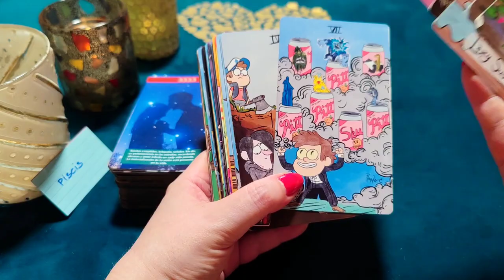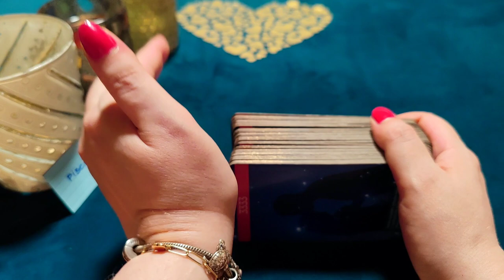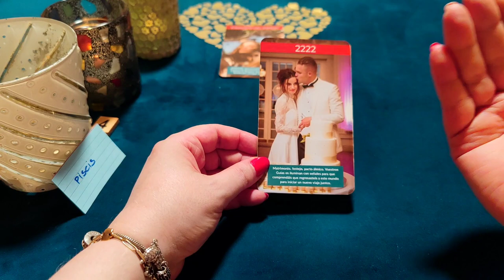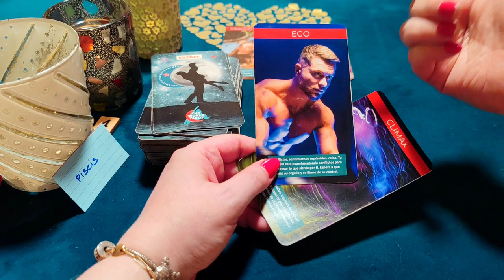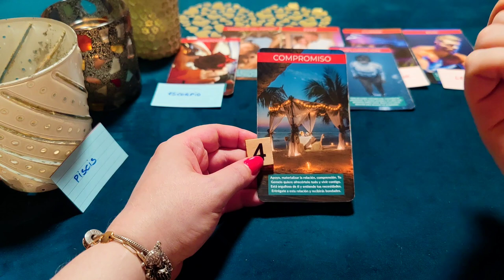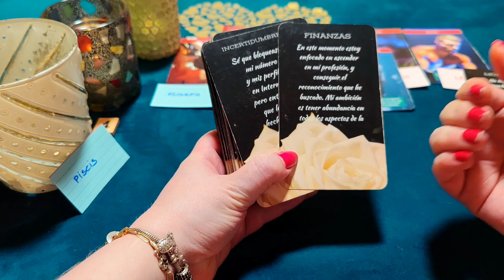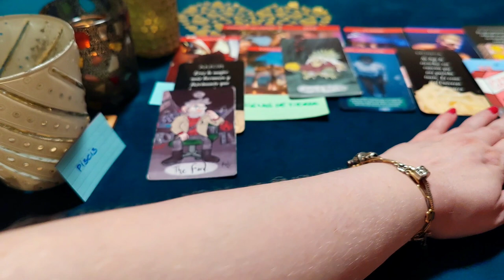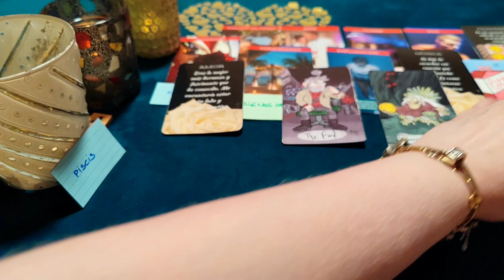PISCIS ♓ MADRE MÍA! ERES LA ESPOSA MÁS MARAVILLOSA PARA MÍ‼️😱 HORÓSCOPO PISCIS AMOR JUNIO 2023❤️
¿Quién soy?